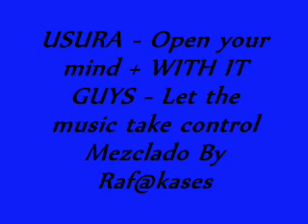USURA - Open your mind + WITH IT GUYS - Let the music take control